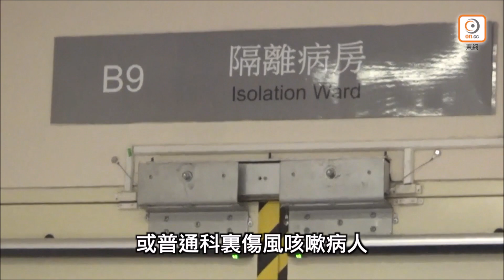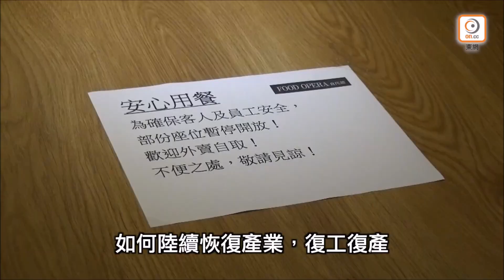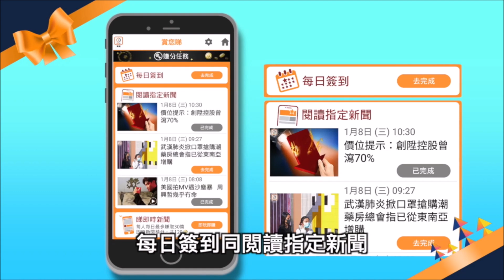【on.cc東網】社區傳播受控 專家倡逐步放寬內地來港檢疫令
香港新冠肺炎疫情有所緩和，過去一個星期有3日無新增確診個案。醫學會傳染病顧問委員會主席梁子超今(27日)在電台節目中表示，目前香港因回流引起的本地爆發疫情，已受到控制，建議內地入境人士強制檢疫令於下月7日屆滿時，可考慮按地方逐批放寬，而禁聚令等措施亦應考慮是否繼續放寬，因抗疫工作是持久戰，如不能復工復產復課，會對本地經濟造成很大影響，政府應該與業界商討如何在比較安全的模式下回復營運。

【社區傳播受控　專家倡逐步放寬內地來港檢疫令】